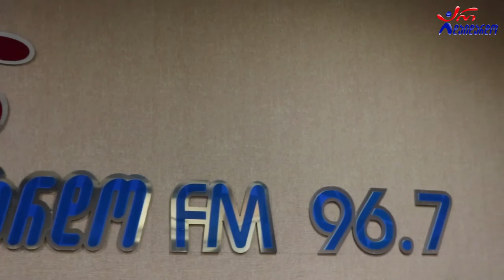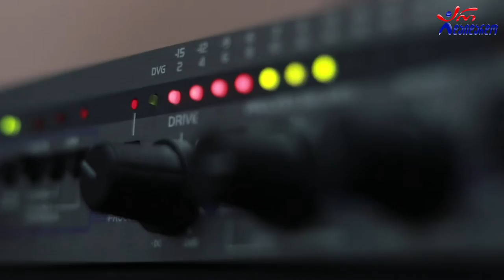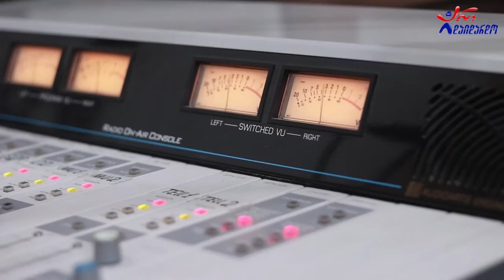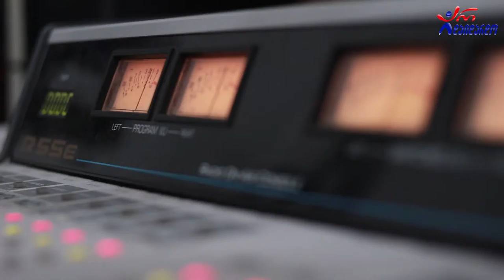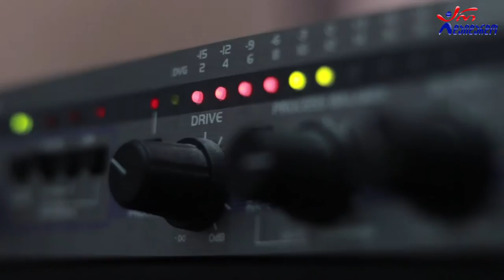ვახტან მებუკე & ვანო ყულიჯანიშვილი. გადაცემა "რადიო დუეტი". 02.07.2021. ვიდეო კოლაჟი /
2021 წ.  2 ივლისი
☛ პარასკევი - 17:00. გადაცემა "რადიო დუეტი თაკოსთან ერთად". სტუმრად ვახტანგ მებუკე და ვანო ყულჯანიშვილი. ვიდეო კოლაჟი